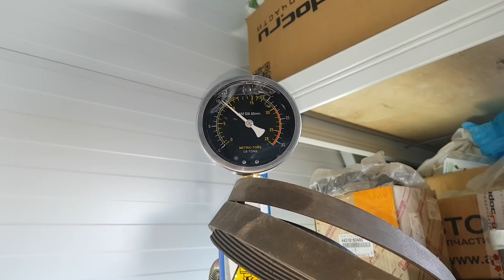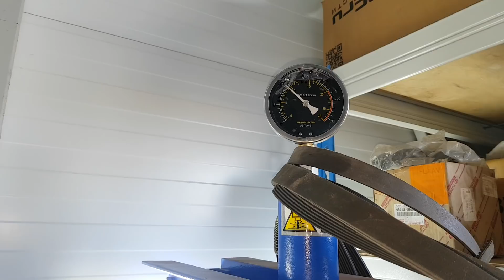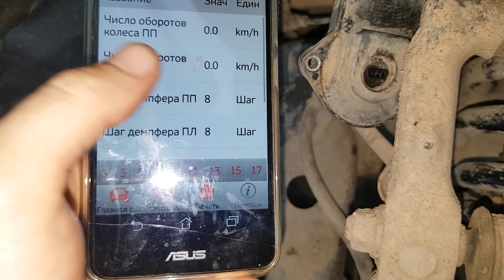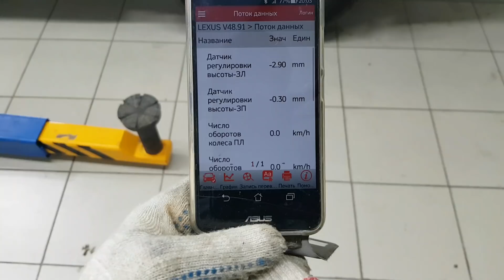Лексус Gx470. Лифтуем подвеску. Заметки.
По своей проверенной методике лифтанул слегка автомобиль.

Результатом доволен.

Основной эффект - увеличение энергоемкости подвески, уменьшение пробоев подвески в раму автомобиля.

Уфа. Князево.

Всем удачи!